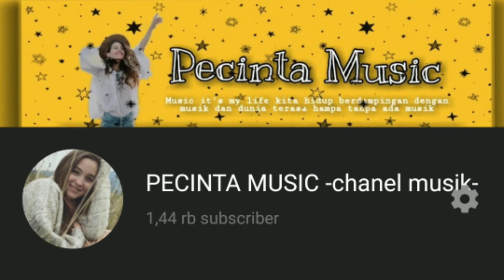TERUNGKAP KLARIVIKASI VIDIO ADITIYA MUKTY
vidio klarivikasi Aditiya mukty atas terduga terkaitan nya dengan adegan vidio syur 19 detik mirip dirinya dan lawan main nya yang mirip dengan Gisella anastasia,

vidiosyur, vudiosyurgisel, vidio19detik, aditiyamukti, gisellaanastasia, kasihangempi,